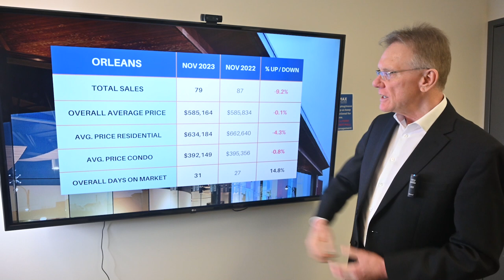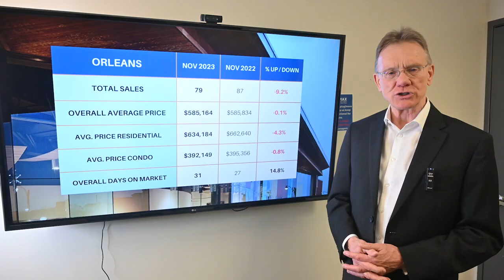Orleans Real Estate Update Nov. 2023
Real Estate Market Update for Orleans, December 1, 2023. There were a total of 79 home sales in Orleans in November, 2023, down 9.2%. 63 sales were freehold homes, vs 62 last year, and 16 sales were condos, vs 25 last year.

The average price for a Freehold House in Orleans in November was $634,184, down by 4.3%. This includes all detached houses, townhomes, semi-detached homes.

The average price for a Condo in Orleans in November was $392,149, down by 0.8%. This includes apartments, row units as well as stacked condos.